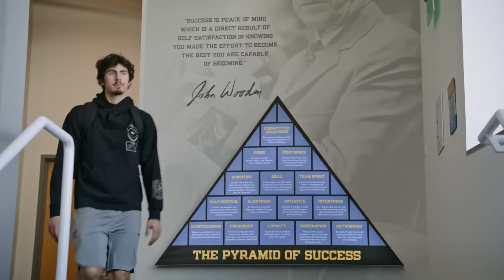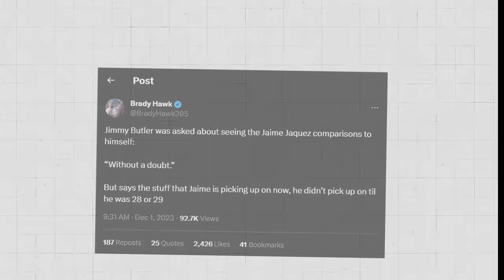The SCARY Truth About Jaime Jaquez Jr. Nobody Is Noticing...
The Miami Heat might have landed the biggest steal of the NBA draft in Jaime Jaquez Jr. His immediate impact has earned him Erik Spoelstra’s trust and a ton of playing time. He's starting to look like a perfect fir in the Heat culture.  Jaquez is already one of the most impressive rookies this season.  But how far can he go?

Footage in this video is owned by the NBA and its partners. It is intended for critique and education.